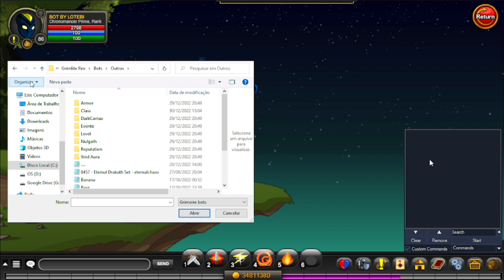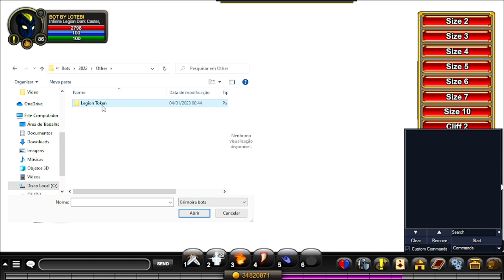AQW - /LEGION TOKEN 3 FARM BOT UPDATE FAST [GRIMOIRE REV+]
Instructions:
1. Download Grimlite and the bot.
2. Open the trainer and login.
3. Load the bot. Add/edit skills.
4. Start.